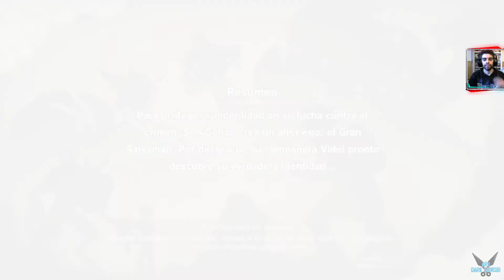DRAGON BALL Z: Kakarot "Habla con Bulma para el Torneo Mundial" [PC] #209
a DRAGON BALL Z: Kakarot "Habla con Bulma para el Torneo Mundial" [PC] #209

Vive la historia de DRAGON BALL Z, desde eventos épicos a desenfadadas misiones secundarias. ¡También se incluyen momentos nunca vistos hasta ahora que responden por primera vez a algunas de las preguntas más acuciantes acerca de la historia de DRAGON BALL!

Plataforma: PC

Steam: EnishiYu
PS4 : Enishiyu
Wii U: Ryuuzaki007
3DS Codigo amigo: 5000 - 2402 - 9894 (Ryuuzaki)

DRAGON BALL Z: KAKAROT, DRAGON BALL Z: KAKAROT Gameplay, DRAGON BALL Z: KAKAROT Español, Son Goku, Son Gohan, Kamehame, Vegeta, Nappa, Raditz, Yamcha,"Chi-Chi, Bulma, Celula, Trunks, Manjin Buu, Acción, Rol, Anime, Lucha, Mundo abierto, Buena trama, Un jugador, Aventura, Multijugador, JRPG,Gran banda sonora, Mando